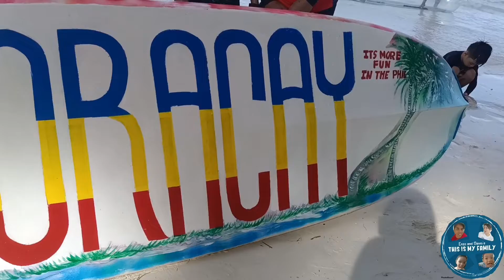Boracay Random Short Videos | Station 1